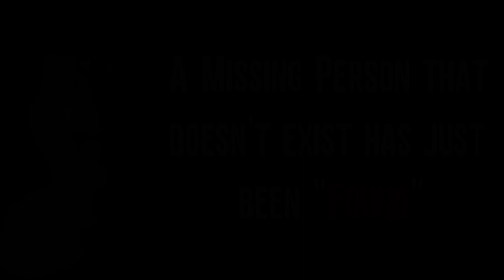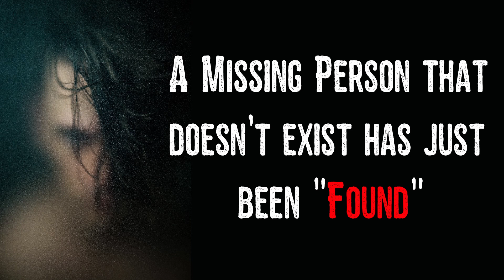A Missing Person that doesn't exist has just been "found" | Creepypasta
Maybe he's just our collective tulpa.